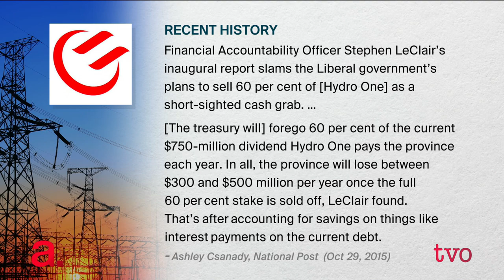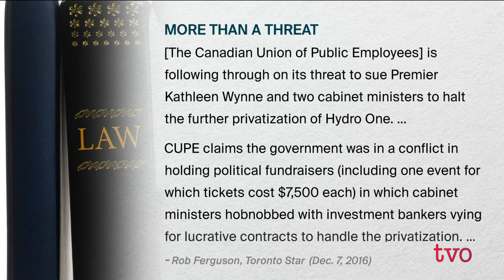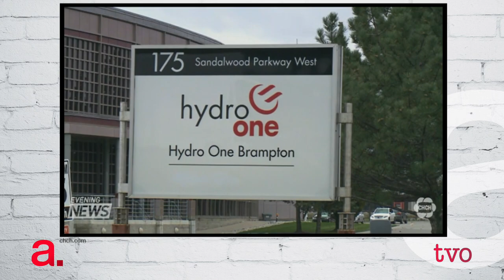CUPE's Legal Power Play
The Canadian Union of Public Employees (CUPE) has filed a lawsuit against Premier Kathleen Wynne and two cabinet ministers in an effort to halt further sales of shares in Hydro One. The Agenda explores whether this tactic will work and what impact might it have on electricity rates and the public perception of the Wynne government?